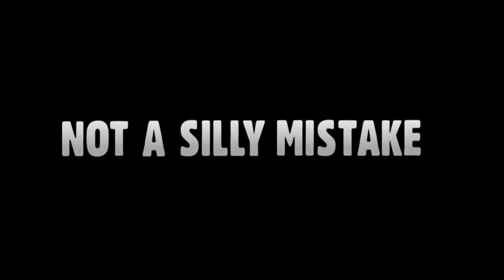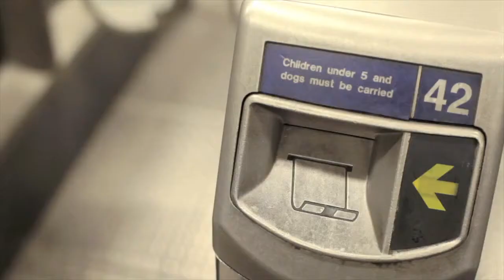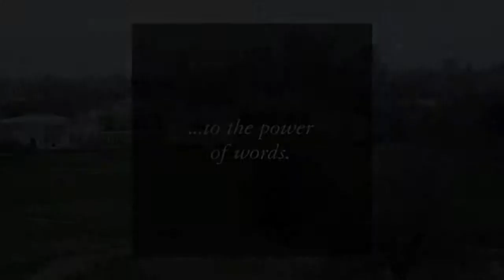Jacob's Creek Presents True Character Series – Musa Okwanga